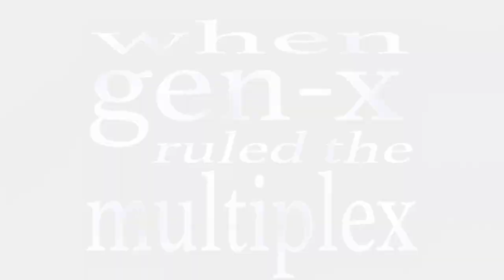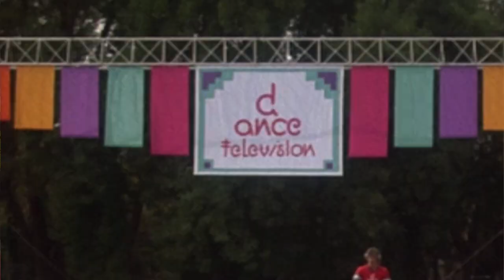When Gen-X Ruled the Multiplex Ep.32: Girls Just Want to Have Fun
A look at the 1985 teen dance flick, which starred Sarah Jessica Parker and Helen Hunt.